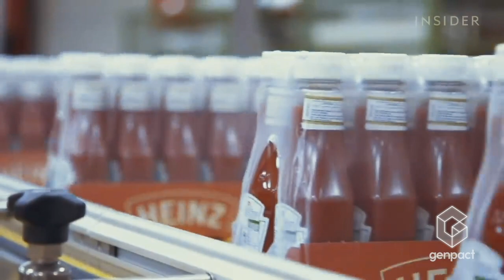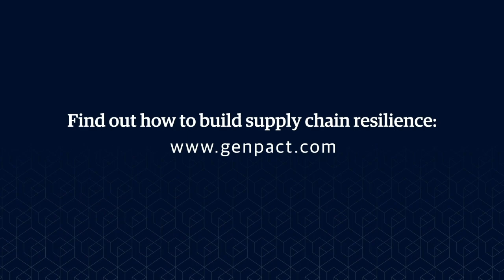How Kraft Heinz's Supply Chain Rose to the COVID-19 Challenge | Genpact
COVID-19 has seen demand for Kraft Heinz products soar and placed unprecedented pressure on its supply chain. In this interview, Bill Durbin, global head of Logistics for Kraft Heinz, discusses how its supply chain is rising to the challenge by replanning production and securing extra transportation capacity to get its products to consumers.

Watch this video to find out how this partnership between Kraft Heinz, an American multinational food company, and Genpact will continue to grow and innovate in the future.